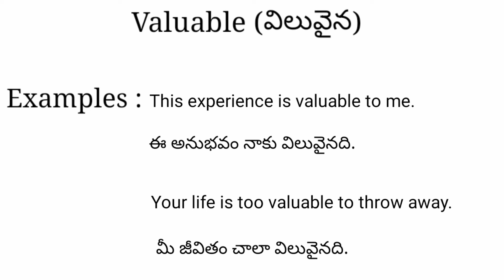Valuable meaning in telugu with examples | Valuable తెలుగు లో అర్థం @Meaning in Telugu